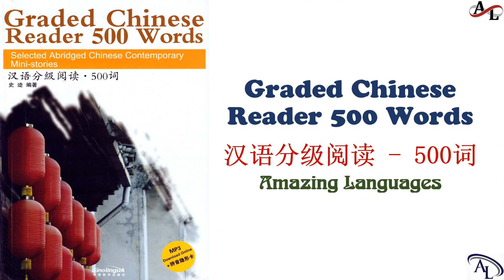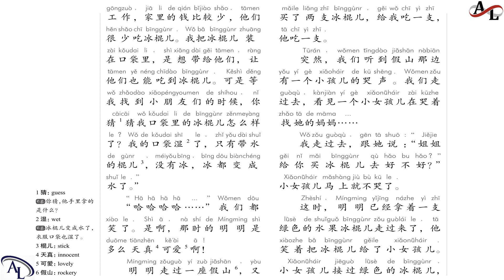汉语分级阅读 500词 - 第十四课：童心 | Graded Chinese Reader 500 Words | Luyện Nghe Đọc Tiếng Trung 500 Từ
Hi,

Best regards,

Amazing Languages